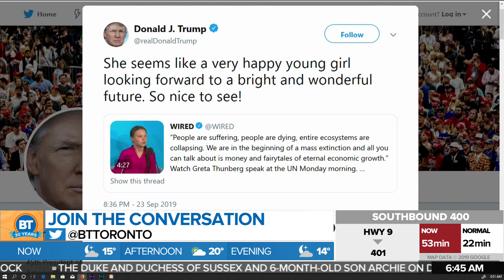Greta Thunberg gives passionate speech to the UN